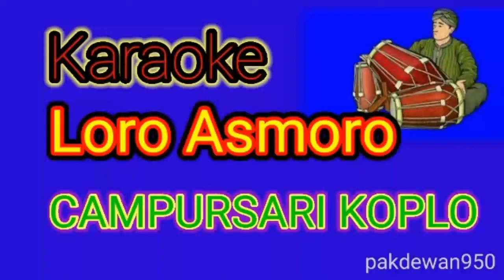LORO ASMORO CAMPURSARI [COVER YAMAHA PSR] KARAOKE